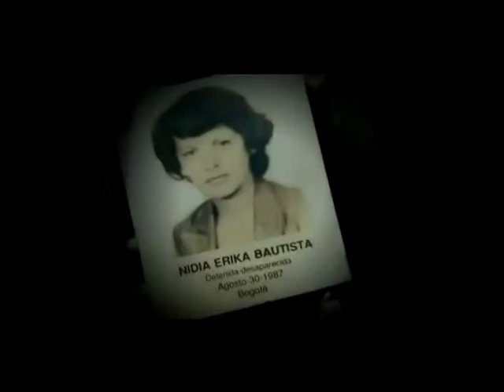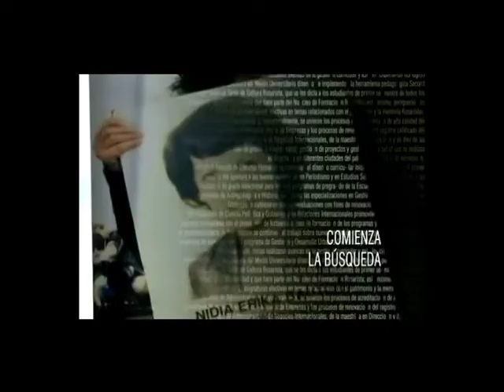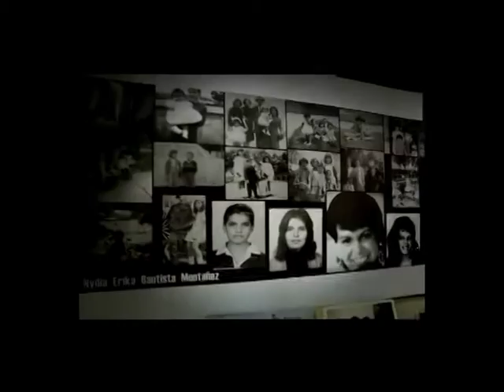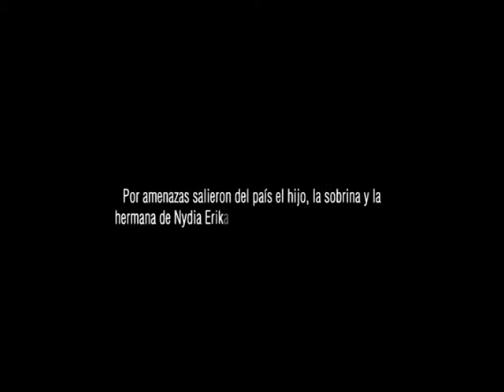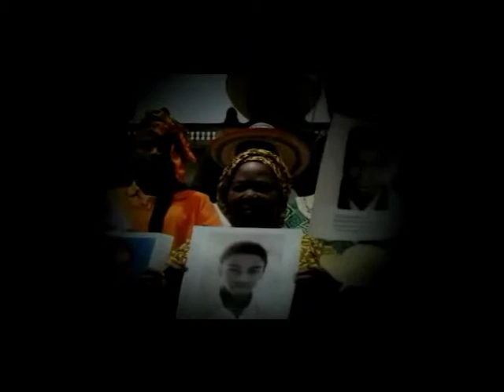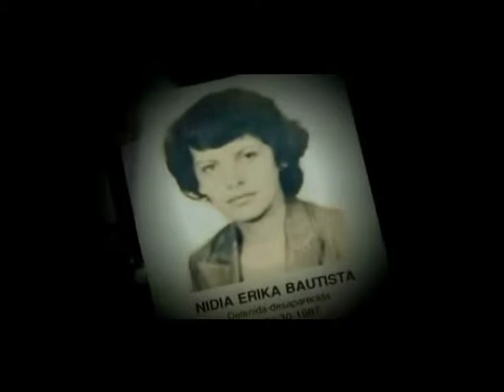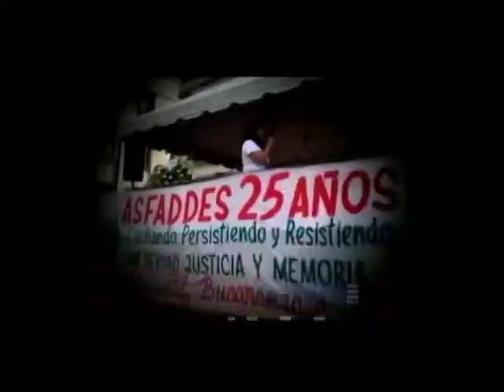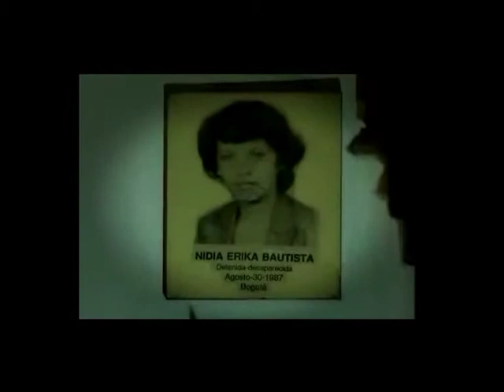COMPROMETIDOS, DESAPARICIONES FORZADAS, POPULAR TV CANTABRIA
El equipo de comprometidos  ha tenido la oportunidad de conocer el caso de la colombiana Nydia Erika Bautista. Una firme defensora de los derechos humanos desaparecida el 30 de agosto de 1987. Encontrada años después en una fosa común con signos de violencia, torturas y abusos sexuales. Tras 25 años de lucha su familia sigue al frente del caso. Su sobrina Andrea Torres Bautista nos cuenta esta impactante historia, y también nos habla de la Fundación que lleva el nombre de su tía y ayuda a muchas familias que a día de hoy, siguen padeciendo desapariciones forzadas.

FECHA EMISIÓN: 22 MARZO 2015.